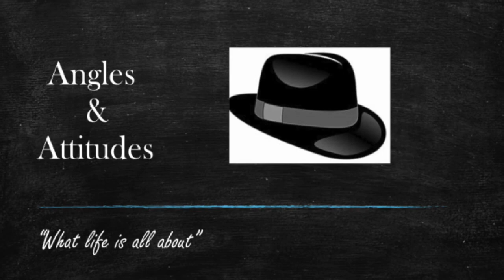Former NHL Defenseman Rick Zombo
Rick joins the podcasts and entertains with stories from his NHL career as well as his college coaching career.  Rick shares that success in any walk of life requires a plan and a level of dedication that not everyone is willing to give. See if you could play for Coach Zombo !